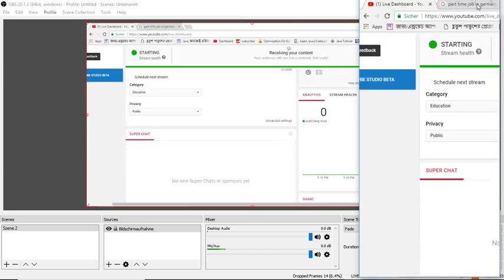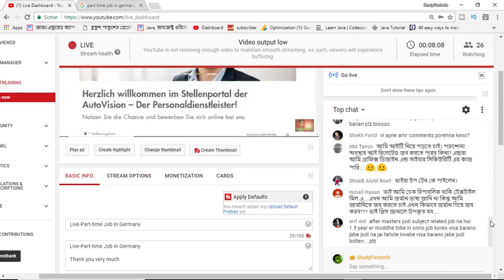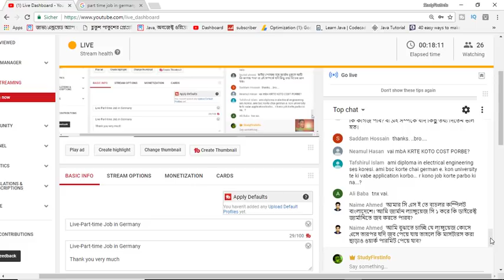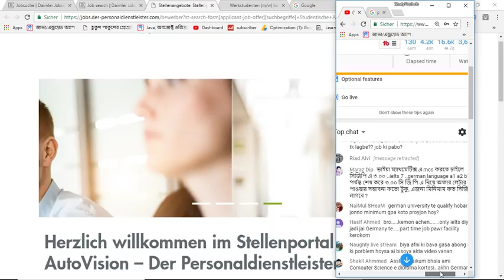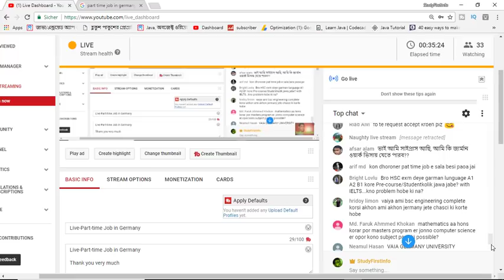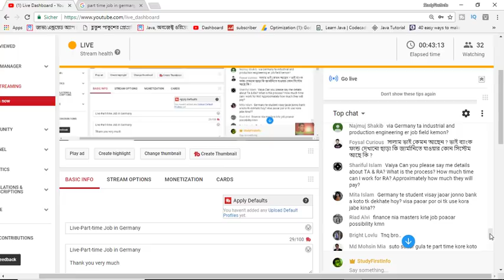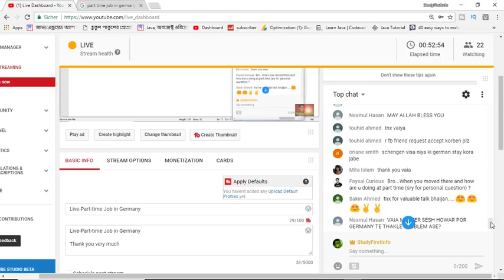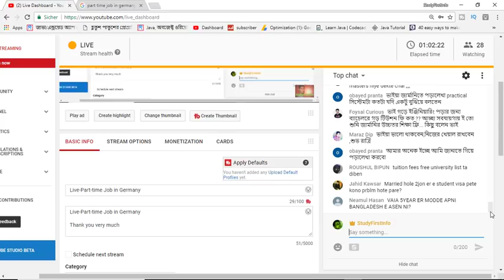Live-Part-time Job in Germany